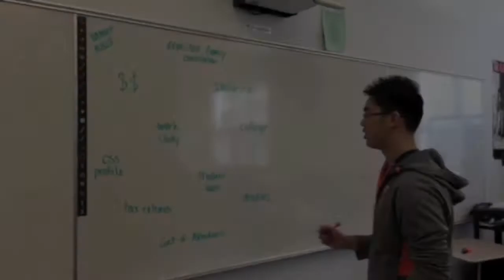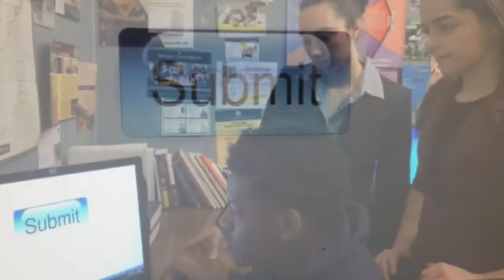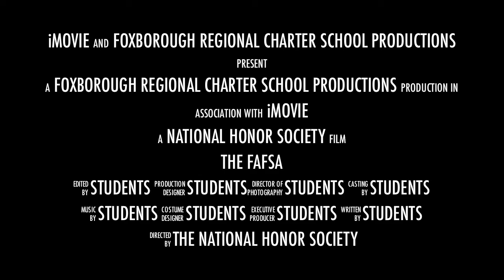FAFSA Completion Challenge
Foxborough Regional Charter School